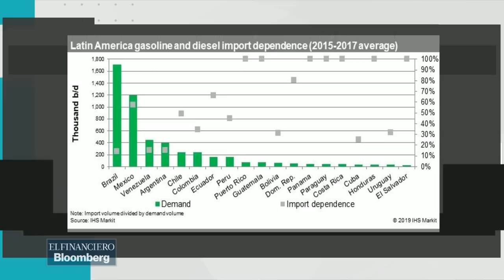¿Cuáles son los desafíos del Gobierno mexicano respecto a refinerías?